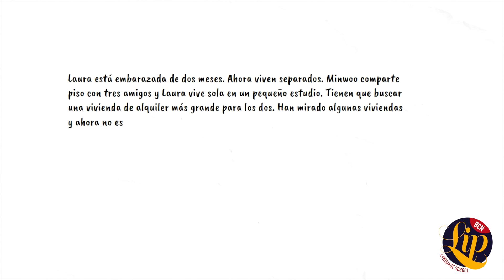Clases nivel A2 | 12: Tenemos que buscar piso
🏠 En el vídeo de hoy vamos a ver la historia de Laura y Minwoo, que están buscando una vivienda de alquiler para vivir juntos.

🏠 In today's video we'll watch the story of Laura and Minwoo, who are searching for a rental home so they can live together.